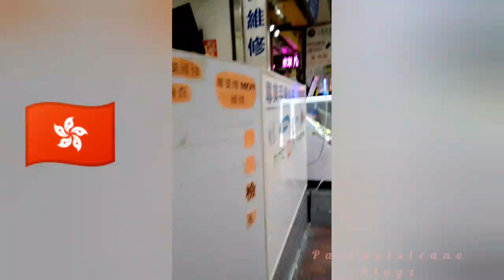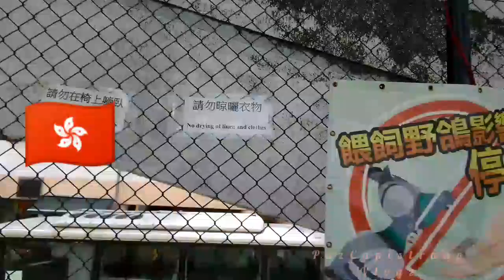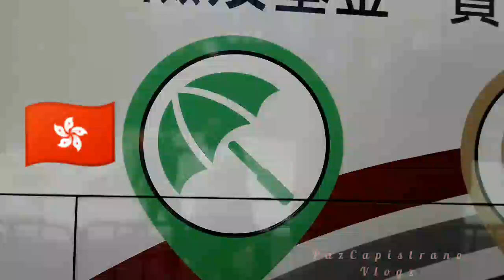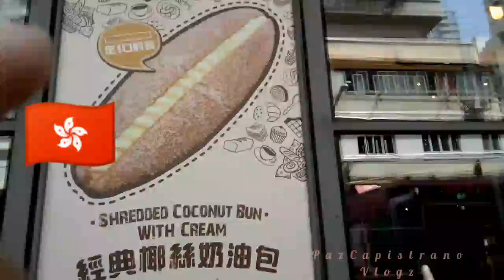Beauty in Hongkong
Discover the good ambiance in Hong Kong.
Hongkong is one of the most popular place in Asia. Thousands of tourists visit HONGKONG in a single day.

Some recidents in Hongkong are living in high made building which is very convinient to evebody bacuase of their business ideas.

Feel free to come and visit Hongkong for your great adventure.